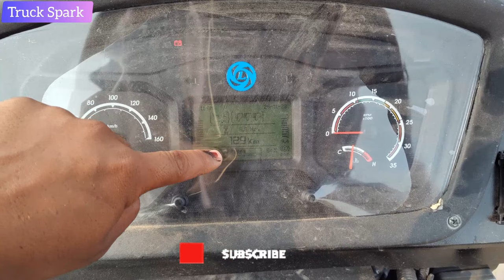New 2023 BS6 Ashok Leyland Viking Bus Chassis